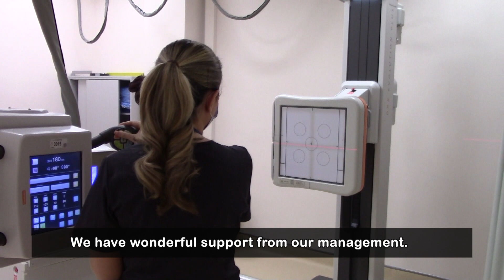Allison O'Dea, Radiographer, and Atupele Munthali, Senior Radiographer, Naas General Hospital